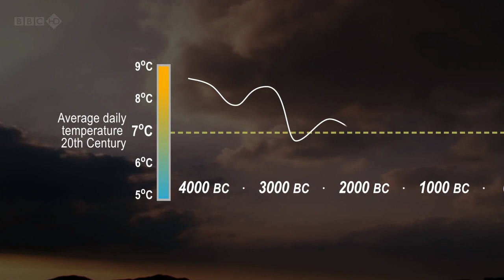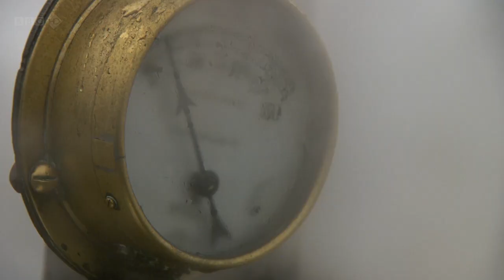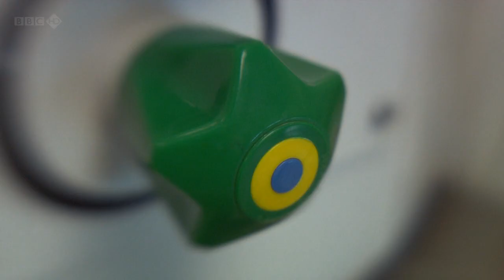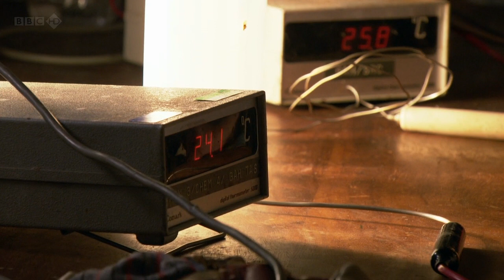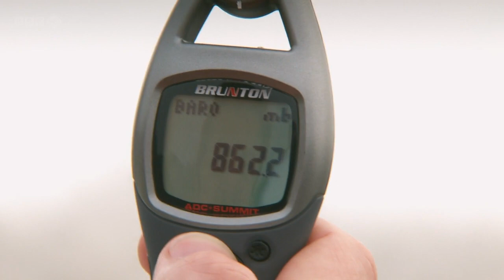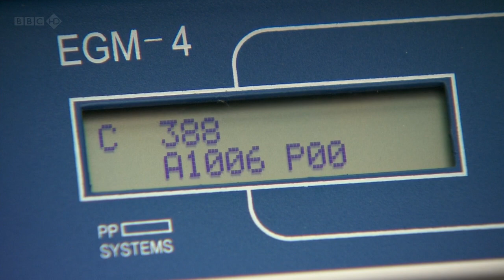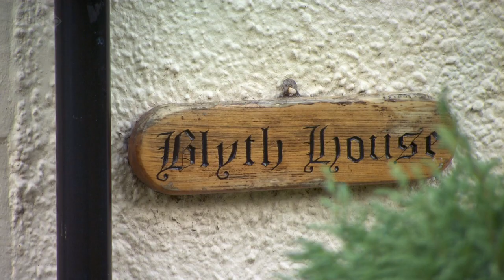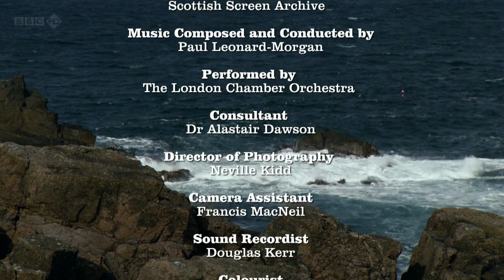BBC Making Scotland's Landscape 5 of 5 The Climate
BBC - Making Scotland's Landscape 5 of 5 The Climate: Professor Iain Stewart concludes a landmark five-part series in which he reveals how Scotland's unique and beautiful landscape has been shaped over the centuries. During the Industrial Revolution, Scottish scientists and engineers helped unwittingly set off a chain of events that today we know as climate change - a process that is transforming our atmosphere and warming our planet. Professor Iain Stewart looks at how Scotland is on the verge of another revolution: the transformation of a carbon economy to a green one.